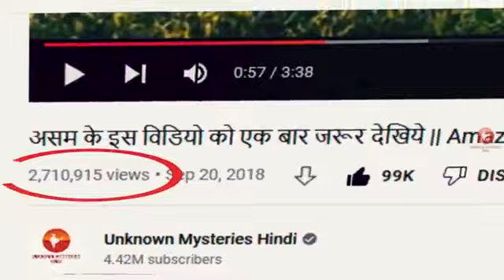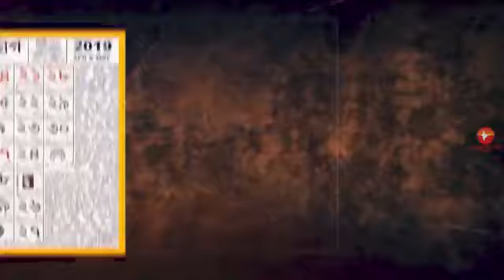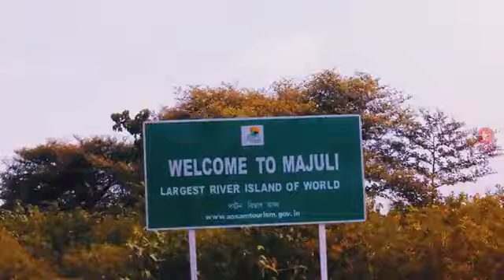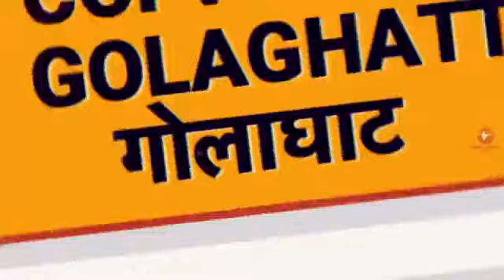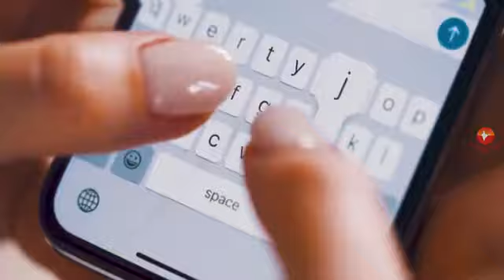असम भारत का सबसे खूबसूरत राज्य// amazing facts of assam..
assam
amazing about fact of assam

assam amazing factassam floodassam flood newsassam flood news todayassam flood situationassam floodingassam floodsassam floods newsassam floods updateassam ke bare me jankariassam moviesassam newsassam news 2022 New videoassamese newscomedyfacts about assamflood in assamfloods in assamtourism lifetourism places in Indiatourism talkiestourism videotravel informationwhy assam floods